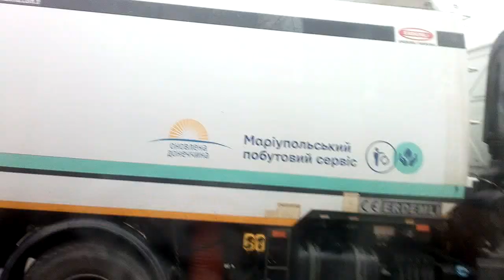Vlog (Я От Школы Еду Возле Улицы Таганрозкая)